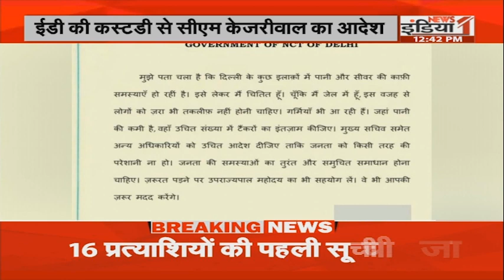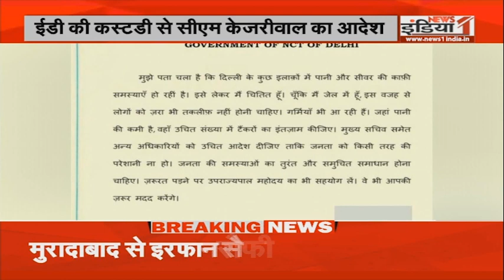ED Arrested Arvind Kejriwal : CM केजरीवाल का जल मंत्रालय को सख्त निर्देश | AAP | Delhi CM |Breaking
Airtel - 350,
Netvision - 219,
RCN - 403,
UCN-223
Alisha Digital- 285
HDS- 127

We are also available on:
MX Player
JIO TV